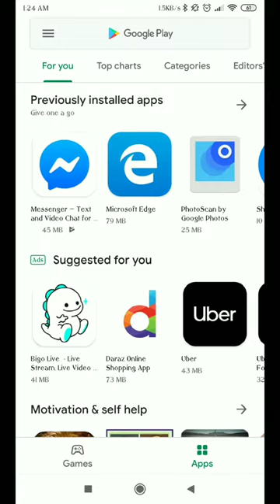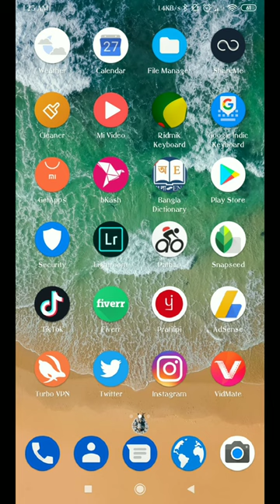How to make a DSLR Mood picture within 1 Click in Android Mobile.HD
১ ক্লিকেই আপনার তোলা যেকোনো ছবিকে DSLR মুড  বা Portrait মুডে রুপান্তর করুন..